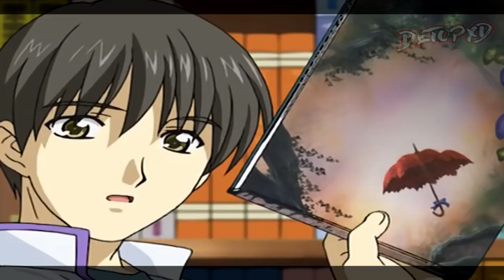¡Animes de Romance Escolar donde el prota tiene novia!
top 10 animes donde el protagonista tiene/consigue novia

En este top 10 te encontrarás con una gran variedad de géneros como: animes de romance, animes escolares, animes drama romántico, animes de romance y comedia, que puede que te gusten.

Animes del top:

top 10. Akkun to Kanojo
top 9. Tsuki ga Kirei
top 8. Netoge no Yome
top 7. Boku no Kanojo
top 6. Golden Time
top 5. Kimi ga Nozomu Eien
top 4. Seishun Buta
top 3. Nazo no Kanojo X
top 2. Kishuku Gakkou no Juliet
top 1. Nogizaka Haruka no Himitsu
Especial. Chuunibyou

★The only intention I have with the video is to make a review and recommendation using anime material, music, series, movies etc. For more people to see, entertain and inform

Este vídeo trata sobre:
animes
animes de romance
animes de romance escolar